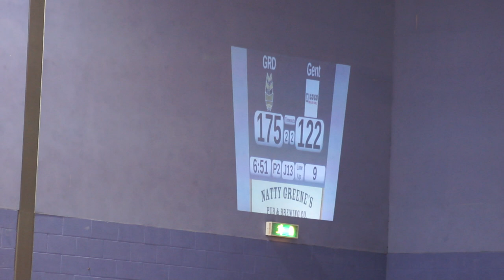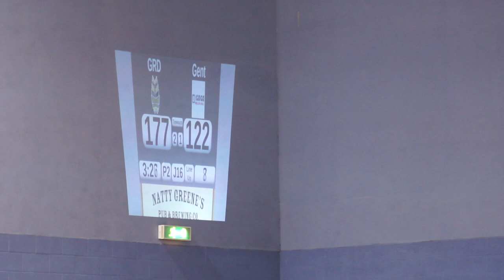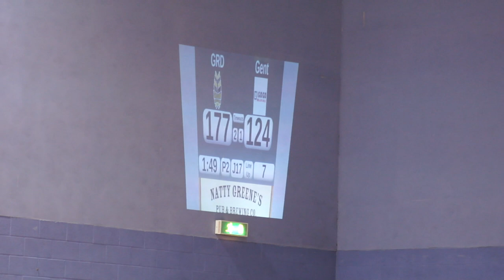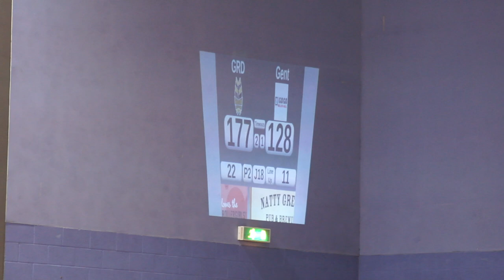Glasgow Roller Derby v Gent Go-Go Rollergirls 8 Sept 2012 Period 2 last 10 minutes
Glasgow Roller Derby's Irn Bruisers v Gent Go-Go Rollergirls
8 September 2012 @ ARC, Glasgow Caledonian University

This is the last 10 minutes of Period 2.

Your commentators are Helliverance and Elliot Fress.